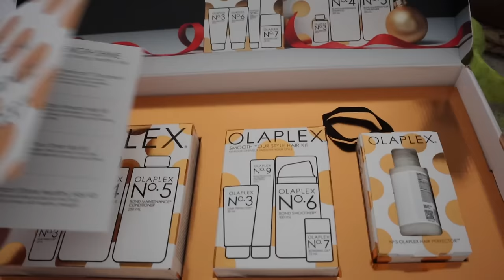I CHOPPED MY HAIR OFF, GOT MY BROWS LAMINATED, AND TESTED OUT A NEW BLOWDRYER | WEEKLY VLOG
Physicians Formula Butter Bronzer
Too Faced Plumping Gloss

ABOUT ME